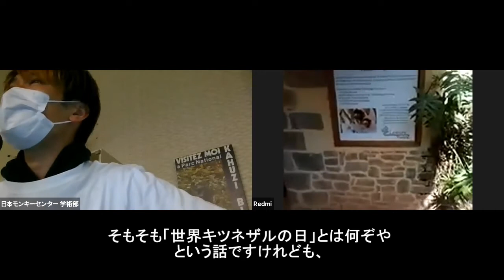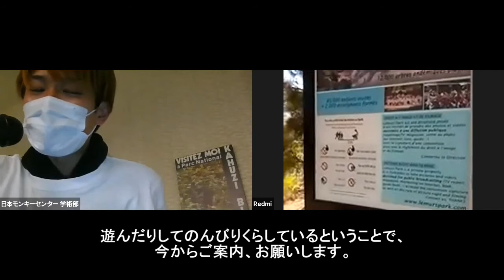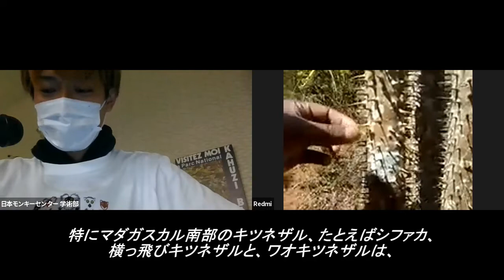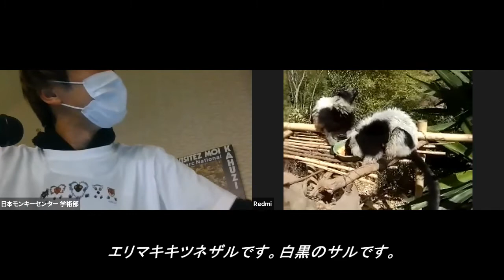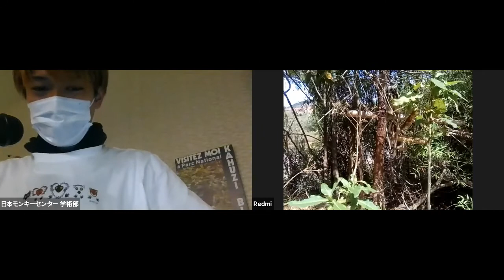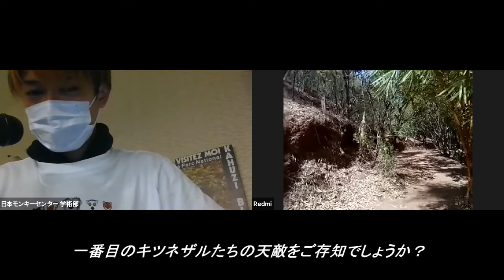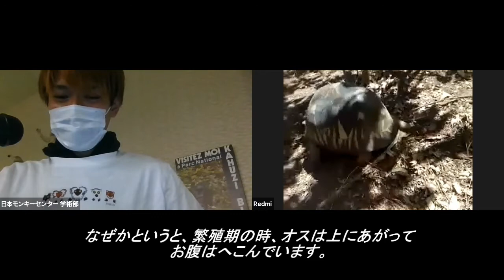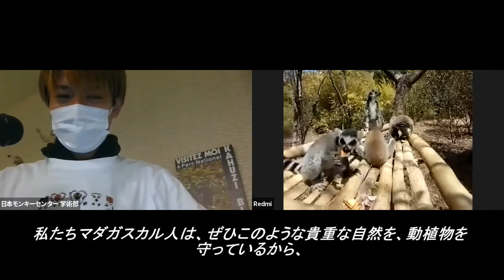キツネザル、かんがえる、マダガスカル（レムールパーク編）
マダガスカル島のネイチャーガイドが現地から生中継！
「世界キツネザルフェスティバルinJMC」の一環で、2021年10月23日(土)に開催したイベントの収録動画です。聞き取りにくかった部分などを字幕で補足しました。
※本活動はJSPS科研費19K02721の助成を受けたものです

(公財)日本モンキーセンターの公式チャンネルです。愛知県犬山市にある附属世界サル類動物園では、世界最多種、約60種800頭の霊長類を飼育展示しています。

平日 12時ごろからは、ほぼ毎日LIVE放送も行っております！
※サルの体調等によって開始時間が異なります。

【猿分補給】日本モンキーセンターとつながるオンラインサロンはこちら⇒